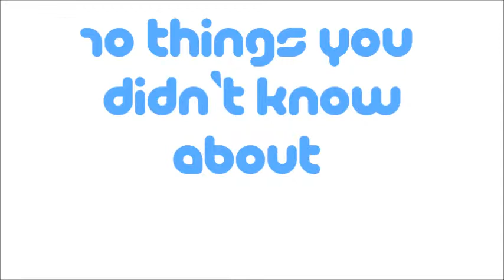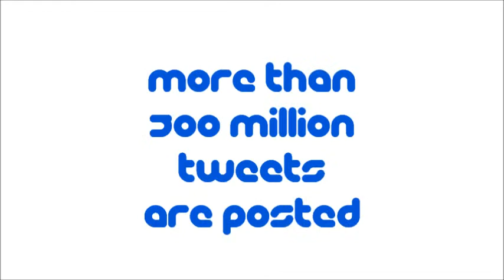10 Things Twitter Doesn't Want You To Know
10 Things Twitter Doesn't Want You To Know

Not a lot of people know these interesting facts on twitter so this explains them.